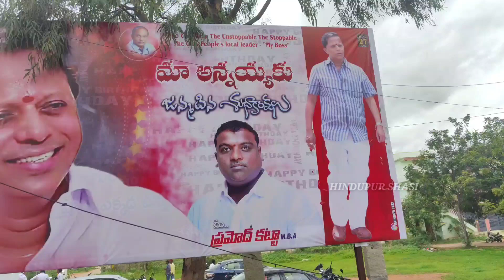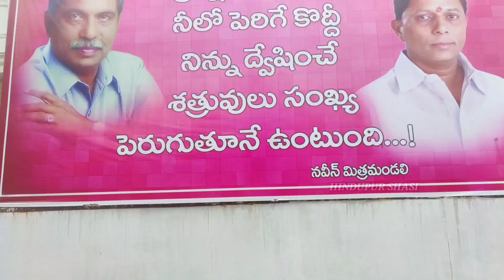Hindupur Naveen Nischal Anna Grand Birthday celebrations